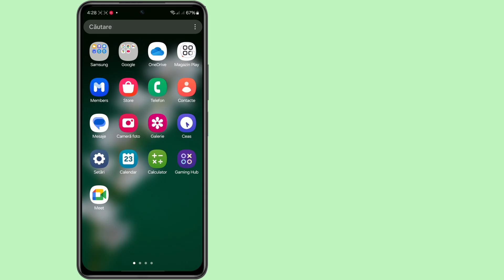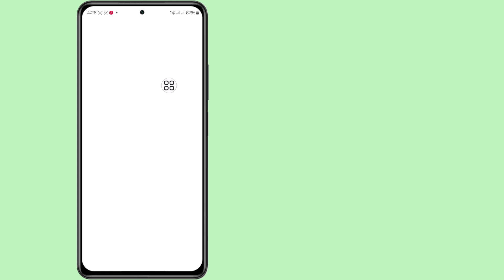Cum să remediați opțiunea de filtre care nu se afișează pe apelul video WhatsApp (New Mathod)।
Vă voi arăta cum să remediați opțiunea filtrelor care nu se afișează la apelul video WhatsApp.  Urmăriți acest videoclip și aflați cum să remediați opțiunea filtrelor care nu se afișează la apelul video WhatsApp.

 Alții au eliberat Quires ⤵️ ⤵️ ⤵️
 cum să remediați opțiunea de filtre care nu se afișează la apelul video WhatsApp
 cum să remediați opțiunea de filtru care nu este afișată pe WhatsApp
 cum să setați filtrul pentru apelul video WhatsApp
 cum să adaugi un filtru la apel video whatsapp iPhone
 cum să folosești filtrul în apelul video WhatsApp iPhone
 Cum să folosești filtrul pe apelul video WhatsApp Samsung

 Acest videoclip este util. Vă rugăm să vă abonați la canalul meu pentru mai multe videoclipuri. Dacă aveți întrebări, lăsați-mă să comentez mai jos?

 Mulțumesc pentru vizionare (Fast Slustion 26)